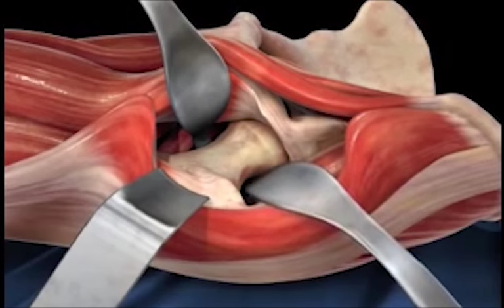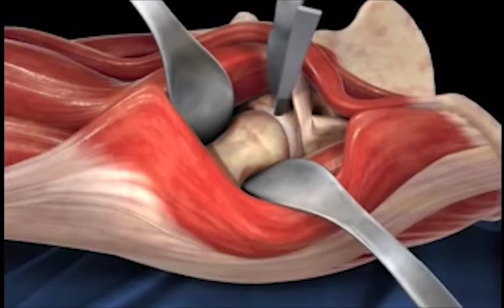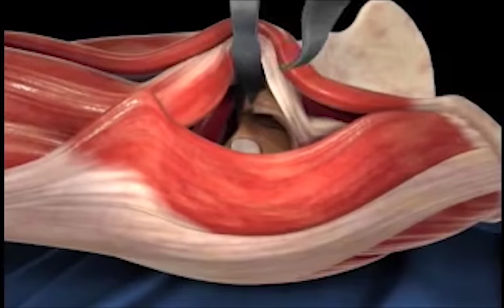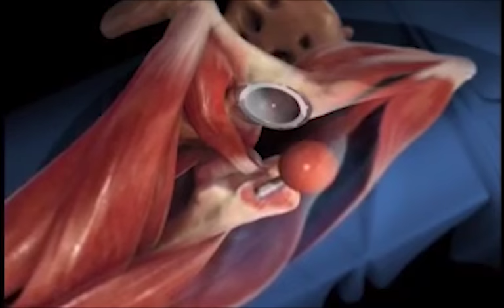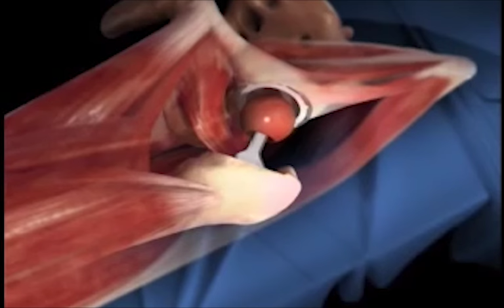Anterior (Ön) Girişli Kalça Protezi Ameliyatı Animasyonu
Merhaba, ben Levent Altınel. Bu videoda size önden kesi ile yapılan kalça protezi ameliyatının nasıl kas kesisi yapılmadan yapıldığı konusunda bilgi vermek istedim.
Video Etiketleri :